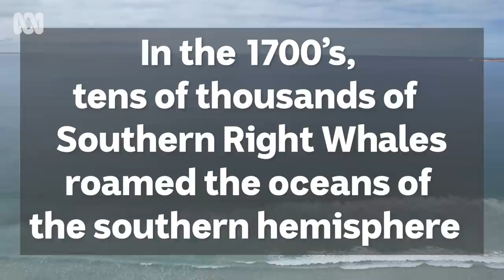Southern right whales are returning to former whaling grounds to breed 🐋 | ABC Australia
Fowlers Bay is geographically isolated, 1000 kilometres from Adelaide, on the edge of the Nullarbor, an hour and a half from the largest nursery for southern right whales in Australian waters, Head of Bight.

Whalers killed at least 66 whales in the calm waters of Fowlers, with records of catches in the early 1840s and by 1844 there were few remaining.

The gentle giants have taken 160 years to come back and more are returning each year.